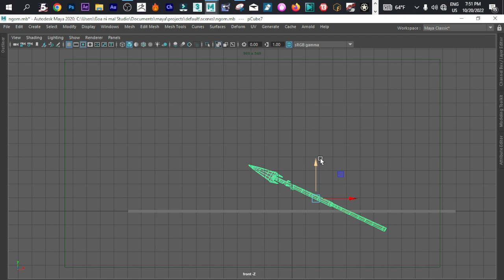3d making 3